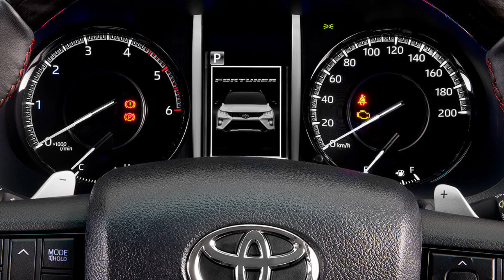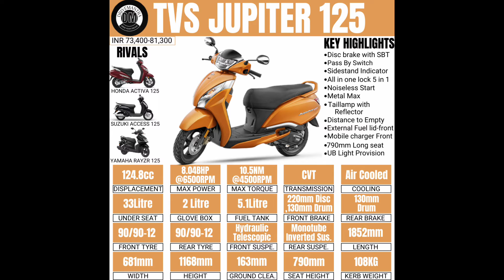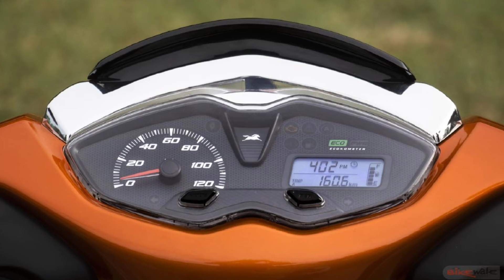AutoNews :-Fortuner Legender 4X4, Hero Xpulse 200 4V, Xuv700 Booking, Tvs Jupiter 125 and much more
In this Video we talked about All the news and updates Of the Indian Automobile Sector.

Toyota Fortuner Legender 4X4

Auto news

Trakin Auto